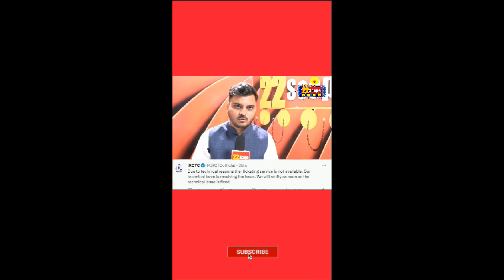IRCTC की वेबसाइट और एप ठप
IRCTC website and app stalled.

22Scope Live TV | 22 Scope | Hindi News | 22 Scope लाइव